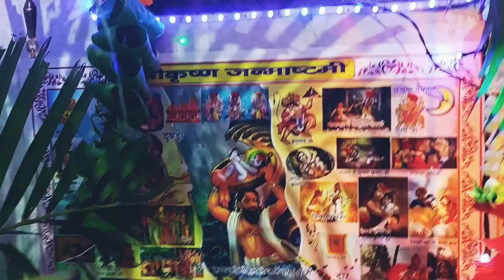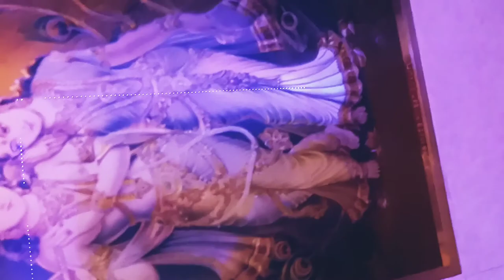Mandir decorated by kailash Chandra Joshi